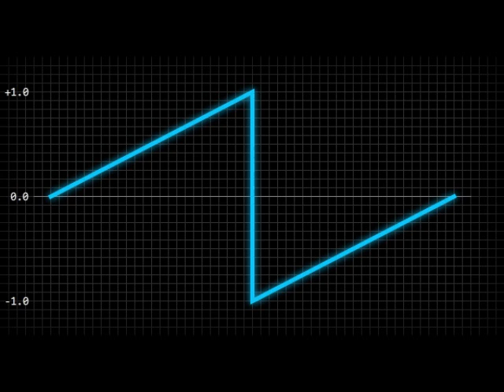KozakiSoft SawLarmes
Kozaki Soft @ 2004 (GoatTracker). Grafika z internetu.